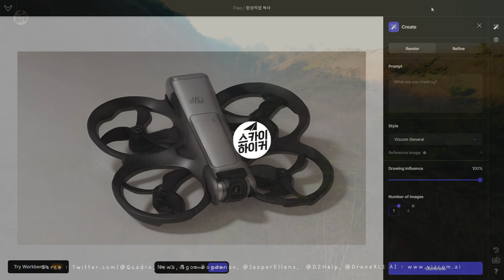DJI Avata 2 - 생성형 AI - 이미지 상상, Image generation-유출 스펙 총정리 / Summary of leaks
DJI Avata 2 - 생성형 AI - 이미지 상상, Image generation-유출 스펙 총정리

DJI  Avata 2 for Goggles 3? 이미지가 유출 되었습니다.
​제가 아바타 앞 카메라 부분이 궁금하여 생성형 AI에게 디자인 하라고 해봤습니다.(상상도임)
그리고 스펙 (확실하지 않음) 부분도 내용에 넣었습니다.
아바타2, 고글3 출시가 기대 되네요.. 여러분의 의견을 주세요^^

DJI Avata 2 - AI front image generation - Leaks / DJI FPV2 Concept design / Goggles 3? / charging dock / 2024 Scheduled? / Concept leaked? / English subtitles

DDJI Avata 2 for Goggles 3? The image has been leaked.
​I was curious about the camera part in front of the avatar, so I asked the generative AI to design it. (Imagination)
I also included the specifications (not sure) in the content.
I’m looking forward to the release of Avatar 2 and Goggle 3.. Please give your opinion ^^
Sorce : Twitter.com/@Quadro_News, Igor Bogdanov, @JasperEllens
Free Music for Videos 👉 Music by solukewarm! - give me a chance (feat. Pastor Rex)